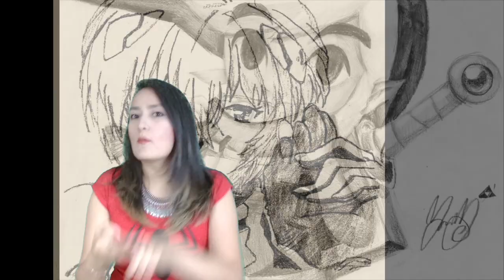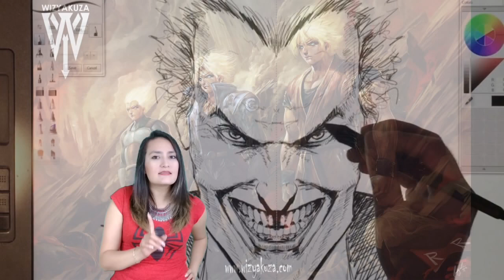Rendel review | ¿película o comic?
Rendel llegó a méxico gracias a cinemex y es una película que todo fan de los comics tiene que ver, con una esterica fabulosa y guiños increíbles aunque también con sus detalles, cuidado mis ñoños, hay talento pero no abusen